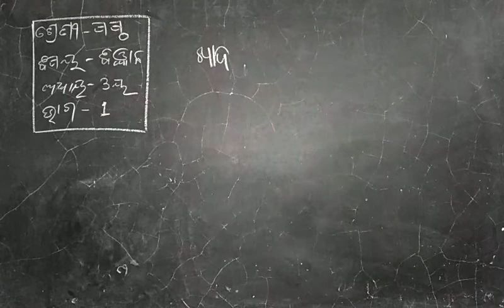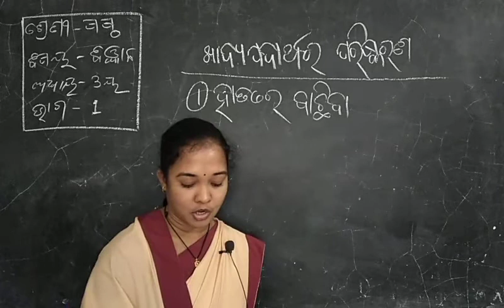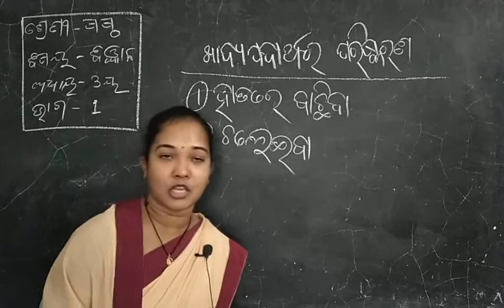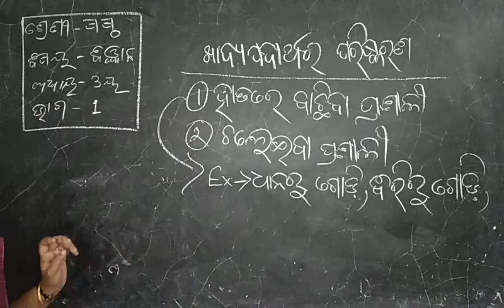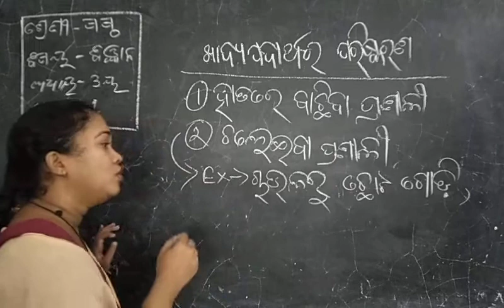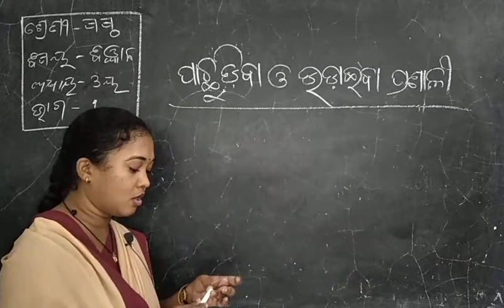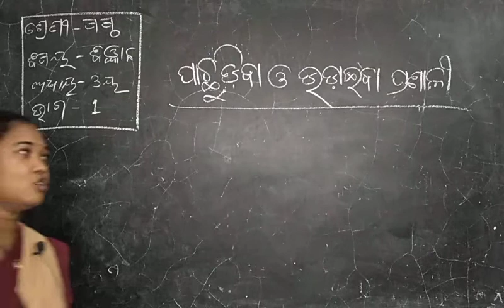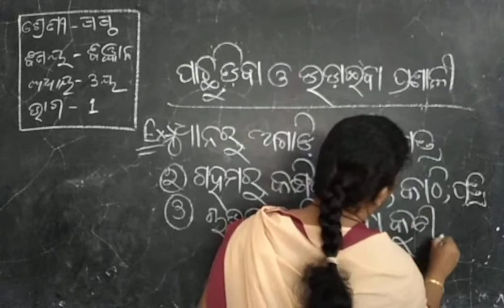Class VI science cha 3 part